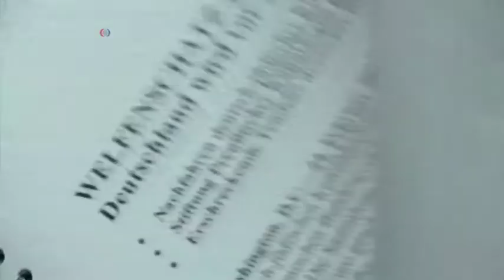شکایت ورثه یک مجموعه هنری دوره نازی‌ها از دولت آلمان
ورثه صاحبان یک مجموعه ارزشمند هنری متعلق به دوره نازی‌ها، از دولت و یکی از موزه‌های آلمان که مجموعه در آن نگهداری می شود برای پس گرفتن آن به دادگاهی در شهر واشنگتن آمریکا شکایت برده‌اند.
گزارش دیهیم بهزادی